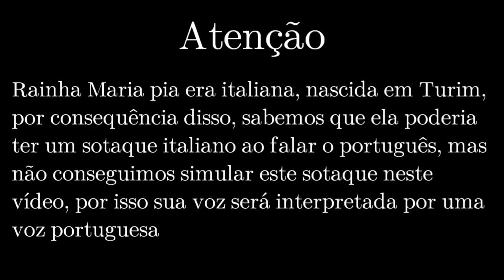As Tristezas e Alegrias da Rainha Maria Pia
Rainha Consorte de Portugal, D. Maria Pia de Saboia, conta um pouco sobre sua vida.
Animação: Hamilton Sampaio Jr. - Genera Brasil
Restauração e Colorização da foto: Gabriel Soares - Cores do Passado
pesquisa e texto: Marisa Guilherme